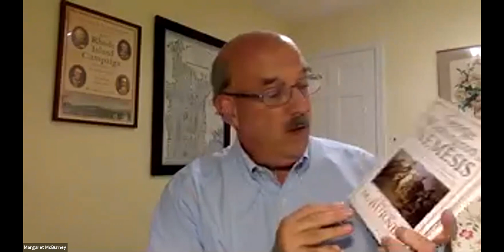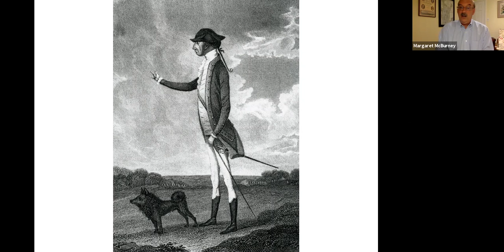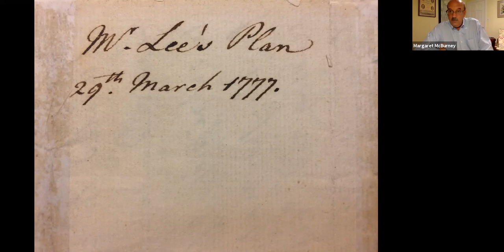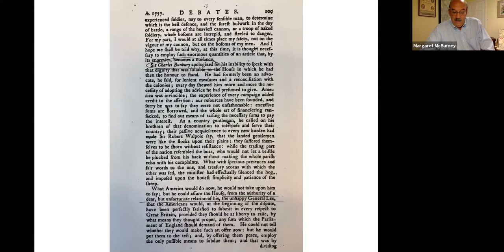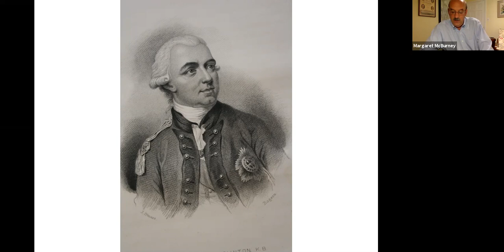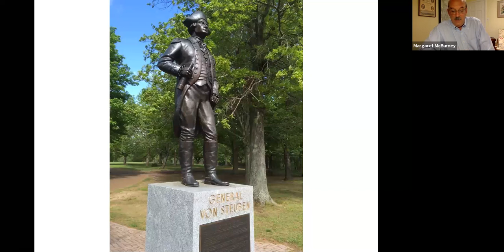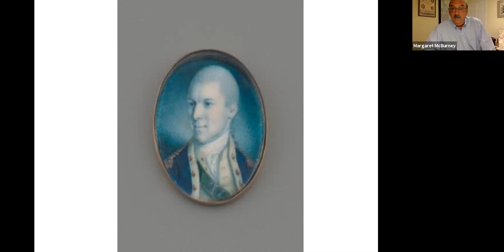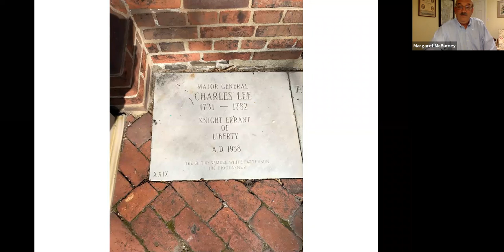George Washington's Nemesis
The Outrageous Treason and Unfair Court-Martial of Major General Charles Lee during the Revolutionary War

Presented by Christian McBurney*

This lecture was recorded as part of Fraunces Tavern Museum's Evening Lecture Series on Thursday, October 8, 2020.

While historians often treat General Charles Lee as an inveterate enemy of George Washington or a great defender of American liberty, author Christian McBurney argues that neither image is wholly accurate. In this lecture, McBurney will discuss his research into a more nuanced understanding of one of the Revolutionary War's most misunderstood figures.

*The views of the speakers are their own and do not necessarily represent the views  of Fraunces Tavern® Museum or Sons of the Revolution℠ in the State of New York, Inc.